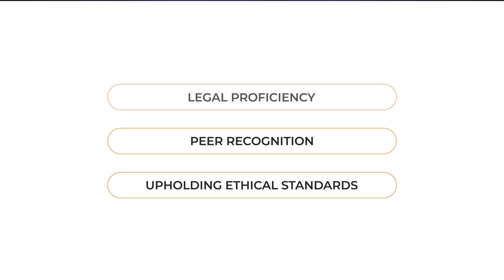Constance Sherrod Named an Elite Lawyer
Chicago real estate and estate planning attorney Constance Sherrod has been recognized as an Elite Lawyer. Only the most outstanding and experienced attorneys receive the Elite Lawyer Award. The Elite Lawyer Award is a prestigious honor that recognizes an attorney's achievements, skills, and experience in their areas of practice. Constance is a leading real estate and estate planning attorney in Illinois.